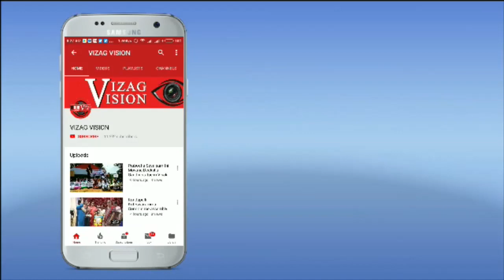Sri Swaroopananda Swamy Jayathi Celebrations at Sri Sharada Peetham in Visakhapatnam,.